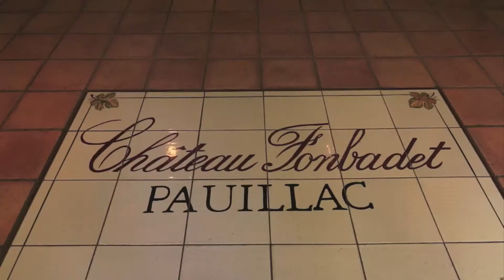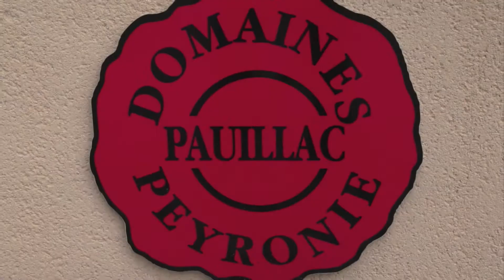Discovering Château Fonbadet witt ATT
A report in collaboration with ATT (Advanced Track & Trace) takes you to discover Château Fonbadet a Cru Bourgeois wine selected for the 2010 vintage.
With Pascale Peyronie